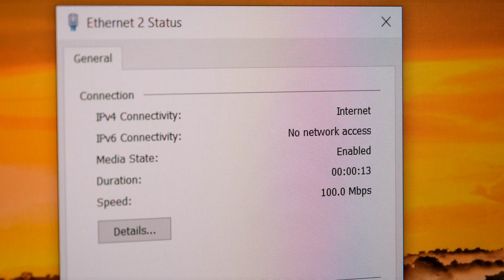Ethernet speed capped at 100Mbps fixed to 1Gbps - cable fault